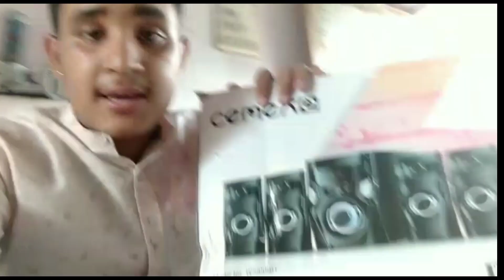FINALLY MY NEW HOME THEATER 😍🥳 | New home theatre 🎉 | Vlog 💝| Daily vlog :- 14 😘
Hello guys :- My name is Prince pareek Here on this channel I'll provide you better travel vlogs and better  gaming videos which you'll enjoy a lot 😌😍. In the beginning I need your support a lot🙏. Your single subscription means a lot love for me. 😌🙏